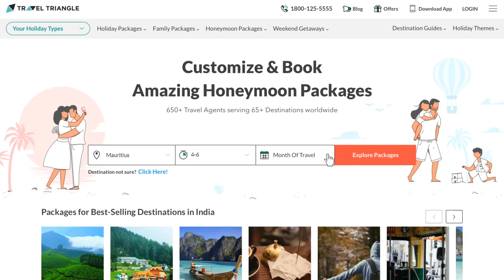TravelTriangle: One Stop Shop For Your Romantic Holiday Plan!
Recently got hitched, fancying a second honeymoon, or just feel like going on a romantic holiday? It’s time to live your dream with TravelTriangle - the best online holiday marketplace in India! Just fill in your requirements and get set for a journey full of romantic experiences, comfort and ease.

Amidst 65+ destinations and 650+ verified travel agents, choose the best one suiting your budget and requirements the most. Browse through various packages and get yourself a customized honeymoon trip just the way you both desire! From hotels and flights to all your sightseeing activities, romantic experiences and much more, TravelTriangle honeymoon packages and other tour packages have got everything you might need for your holiday plan.

Book your customized trip after picking the best of the three quotes shared by our trustworthy  agents, and live chat with them to get a first-hand experience of your dream holiday. Payments are easy and booking process is super smooth! You can can pay in easy installments and also avail the TravelTriangle money safe guarantee.

You don’t really need a travel agency, when there’s TravelTriangle! So leave all your worries behind and let the travel experts design the most romantic holiday for you and your better half.

Just hop on the leisure ride, join the other 10 Lac+ happy travelers, and experience a romantic, carefree, comfortable, and once-in-a-lifetime kind of holiday.

For more, log on to traveltriangle.com